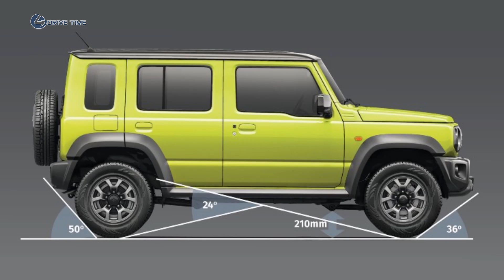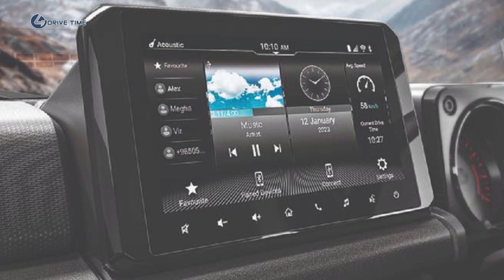2023 Suzuki Jimny 5-Door Reveal – Features, Specs / Bigger Is Better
After years of rumors and months of spy shots, Suzuki has finally unveiled the Jimny 5-Door. For the sake of accuracy, the model technically comes from New Delhi-based Maruti Suzuki and made its debut today at Auto Expo 2023 in India. It's still the ladder-frame off-roader we all appreciate, but now significantly bigger to accommodate the rear doors providing access to a far more spacious interior cabin.

While the kei car version of the Jimny 3-Door sold in Japan is 3,395 millimeters (133.7 inches) long, the global model stretches to 3,645 mm (143.5 in). This newly added 5-Door measures 3,985 mm (157 in). Its wheelbase has been elongated to 2,590 mm (102 in), thus making it a substantial 340 mm (13.3 in) longer than that of the 3-Door variant. Maruti Suzuki says the vehicle is 1,645 mm (64.8 in) wide and stands 1,720 mm (67.7 in) tall, with both figures matching those of the international Jimny 3-Door.

It retains the upright and boxy styling of the donor car and gets a black roof to contrast the Kinetic Yellow main color. Flared wheel arches, round headlights, slatted front grille, exposed rear hinges, and off-road tires are some of the familiar traits inherited from the 3-Door model. It sits on 15-inch wheels with 195/80 rubber and has a rear-mounted spare wheel with a black cover.

The interior has been largely carried over from the standard Jimny, right down to the grab handle on the passenger side of the dashboard and the faux exposed bolts. The Indian-spec model gets a rear bench that can accommodate up to three passengers. With the rear seats up, it has a cargo capacity of 208 liters (7.3 cubic feet), which can be expanded to 332 liters (11.7 cubic feet) after folding the bench.

Goodies include a nine-inch infotainment with wireless Android Auto and Apple CarPlay, a rearview camera, and an Arkamys sound system. On the safety side, the 5-Door has hill hold and hill descent assist, along with six airbags, ESP, and electronic brakeforce distribution (EBD).

Power comes from a mild-hybrid 1.5-liter gasoline engine producing 105 hp at 6,000 rpm and 134 Nm (99 lb-ft) at 4,400 rpm delivered to a four-wheel-drive system. Gearbox choices include a five-speed manual and a four-speed torque-converter automatic. Suzuki Jimny 5-Door owners will be able to choose from 2WD-high, 4WD-high, and 4WD-low modes for some serious off-roading courtesy of a 36-degree approach angle, a 24-degree breakover angle, a 50-degree departure angle, and a 210-mm ground clearance.

Maruti Suzuki will assemble the Jimny 5-Door at the Gurugram plant and is already taking orders in India where it'll go on sale in May. Other markets will follow, including Africa, Australia, and Latin America.

Source: Suzuki

TIMELINE:
Intro 00:00
Reveal 02:21
Features & Specs 04:04